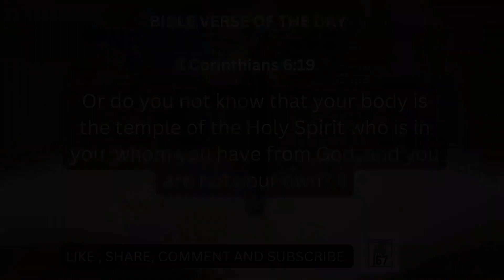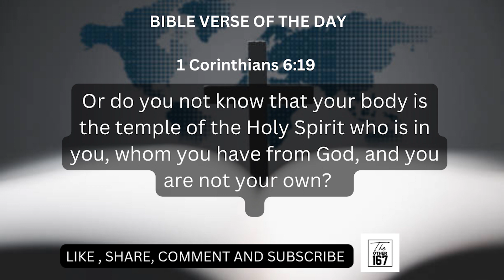Part 2 (You are worshipping the IDOL OF CONTROL, if-------) | Brandon G. Fernandes | The Other 167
DAY 995
July 17 , 2023
Monday

Title :- The Idol of Control - Part 2 (You are worshipping the IDOL OF CONTROL, if )

Bible Verse
1 Corinthians 6:19
Or do you not know that your body is the temple of the Holy Spirit who is in you, whom you have from God, and you are not your own?

Bible Reading:
1 Corinthians 6:12-20

👉   Our flesh is in the fallen state

👉   We are trying to control that we are not supposed to

👉 Our body is the temple of the Holy Spirit

Let's tune in to Brandon Gaby Fernandes - Singer , Musician & Evangelist – Bombay to learn more about The Idol of Control - Part 2 (You are worshipping the IDOL OF CONTROL, if )

Check us out on Twitter :-

Godspeed!!